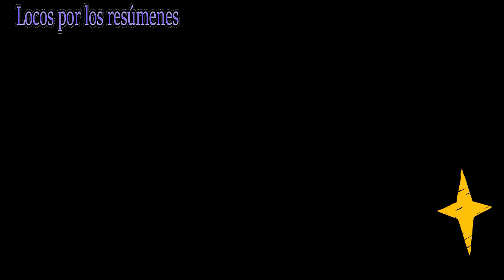Resumen | Rick y Morty Capitulo 8 Temporada 5 | El Hombre Pájaro Esta De Vuelta